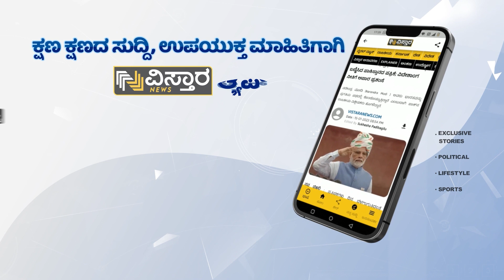ಡಿ.ಕೆ. ಶಿವಕುಮಾರ್ ಎಲ್ಲಿದೆ ಮೇಕೆದಾಟ್‌? | Vatal Nagaraj Warning to Tamilnadu CM Stalin | Vistara News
ತಮಿಳುನಾಡಿಗೆ ಕಾವೇರಿ ನೀರು ವಿಚಾರದ ಬಗ್ಗೆ ಸಾಮಾಜಿಕ ಹೋರಾಟಗಾರ ವಾಟಾಳ್ ನಾಗರಾಜ್ ತಮಿಳನಾಡು ಸಿಎಂ ಸ್ಟಾಲಿನ್‌ಗೆ ಎಚ್ಚರಿಕೆ ನೀಡಿದ್ದಾರೆ.